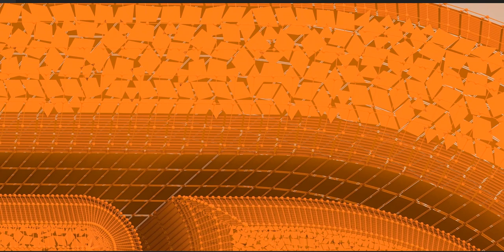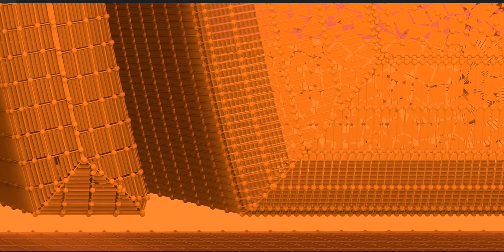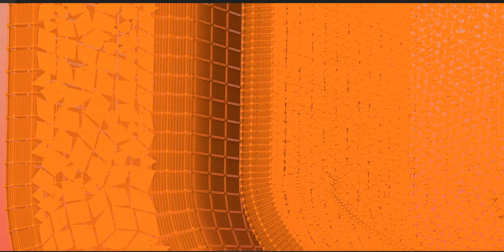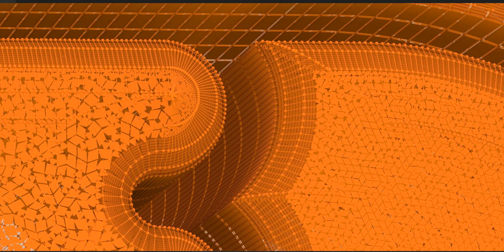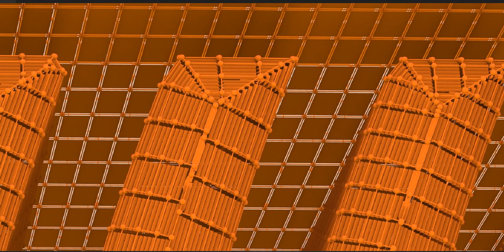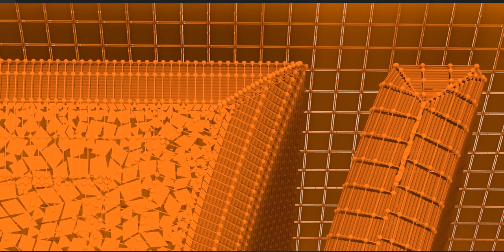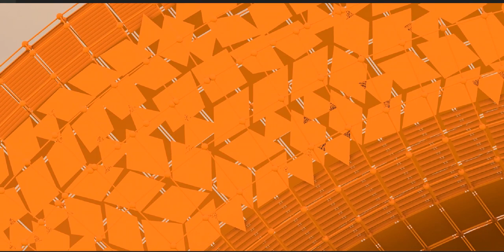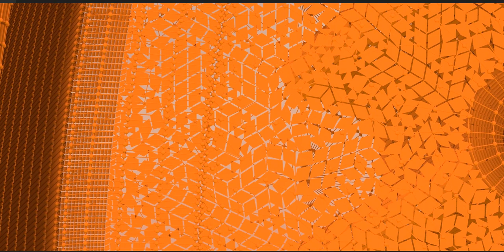The Maya civilization existed from antiquity to the early modern period.